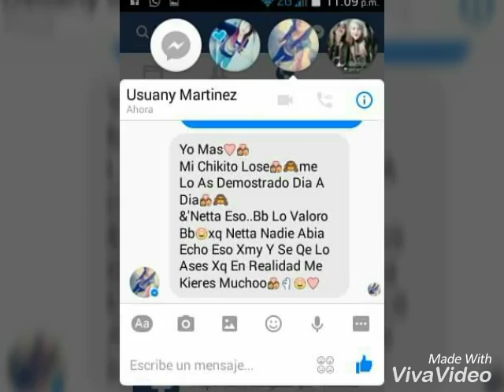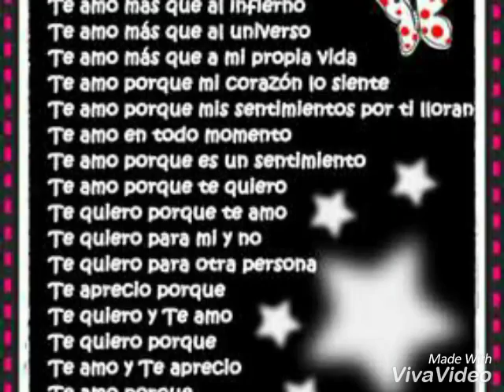Fue Lo Mejor Averte Conocido😍😍